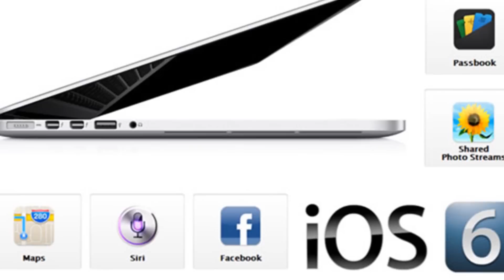MacBook Pro Retina HD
Sabíamos que Apple iba actualizar el MacBook Pro  más temprano que tarde, y ayer el gigante de Cupertino dio a conocer el nuevo ordenador portátil MacBook Pro.
¿Cuál es la característica más interesante de este ordenador? Retina Display. El nuevo portátil MacBook Pro se jacta de una pantalla Retina de 15.4 pulgadas con resolución de 2880 x 1800 píxeles  -- 3 millones de píxeles más que una televisión de alta definición. Eso no es todo, es alimentado por la tercera generación Intel Core i7 "Ivy Bridge", se jacta de almacenamiento flash y tiene un cuerpo delgado que mide tan sólo 0.71 centímetros de grosor. Tiene un peso de 4.46 libras.
Hablando de la pantalla Retina, el nuevo MacBook Pro goza de la más alta resolución de PCs portátiles con más de 5 millones de píxeles, 3 millones más que un televisor de alta definición. Con 220 píxeles por pulgada, la densidad de la pantalla Retina es tan alta que el ojo humano no puede distinguir los píxeles individuales de una distancia normal, por lo que el texto y gráficos se ven increíblemente nítidos. La pantalla Retina utiliza tecnología IPS para obtener un ángulo de visión de 178 grados de ancho.
Entre otras especiaciones del MacBook Pro encontramos: dos puertos Thunderbolt, dos puertos USB 3.0, HDMI, cámara frontal HD para FaceTime, trackpad multi-touch y teclado de tamaño completo con retroiluminación, micrófonos, altavoces duales mejorados, y conectividad Wi-Fi.
El nuevo MacBook Pro viene con OS X Lion, pero los clientes que compren un Mac son elegibles de recibir una copia gratis de OS X Mountain Lion cuando esté disponible.
Precio inicial del MacBook Pro: 2.199 dólares.
We knew that Apple would update the MacBook Pro earlier than later, and yesterday the Cupertino giant unveiled the new MacBook Pro laptop What is the most interesting feature of this computer? Retinal Display. The new MacBook Pro laptop boasts a 15.4-inch Retina display resolution of 2880 x 1800 pixels - 3 million pixels a HDTV. That's not all, is powered by the Intel Core i7 third generation "Ivy Bridge", boasts of flash storage and has a slim body measuring just 0.71 inches thick. Has a weight of 4.46 lbs. Speaking of the Retina display, the new MacBook Pro has the highest resolution PC notebook with more than 5 million pixels, 3 million more than an HDTV. With 220 pixels per inch, the density of the Retina display is so high that the human eye can not distinguish individual pixels of a normal distance, so that the text and graphics are incredibly sharp. The Retina display uses IPS technology to obtain a viewing angle of 178 degrees wide. Other speciations MacBook Pro are: Thunderbolt two ports, two USB 3.0 ports, HDMI, HD front camera for FaceTime, multi-touch trackpad and full-size keyboard with backlight, microphones, dual speakers improved, and Wi-Fi. The new MacBook Pro comes with OS X Lion, but customers who buy a Mac are eligible to receive a free copy of OS X Mountain Lion when available. Initial price of the MacBook Pro: $ 2,199.